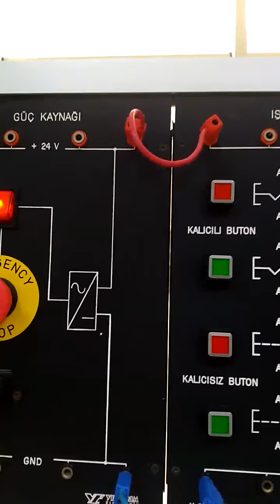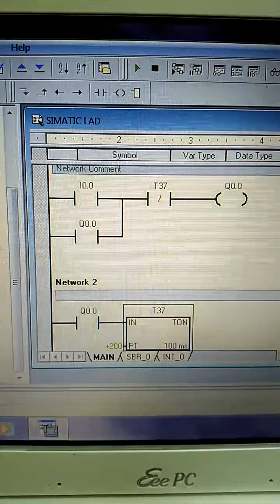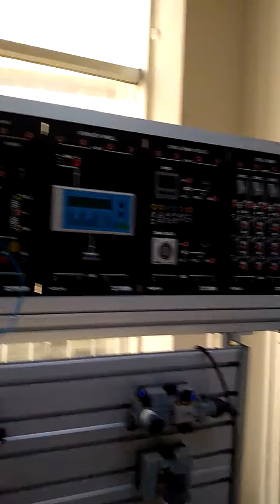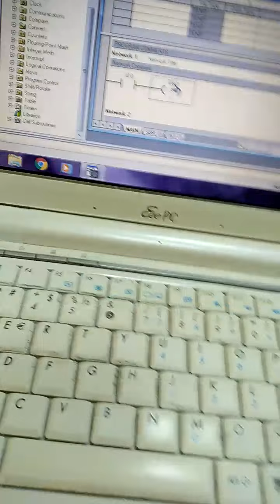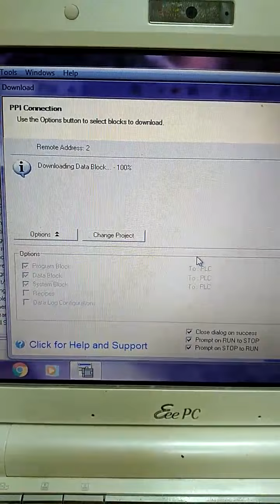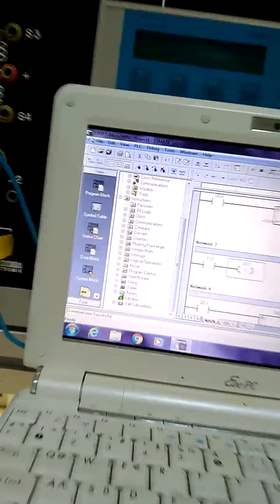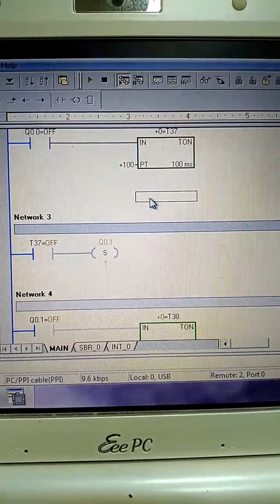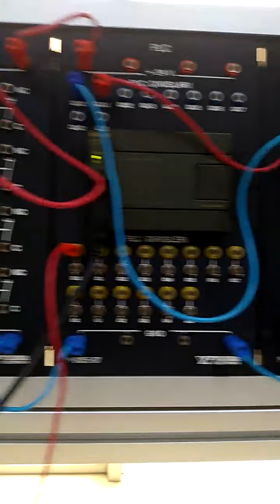plc 13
zaman röle uygulama